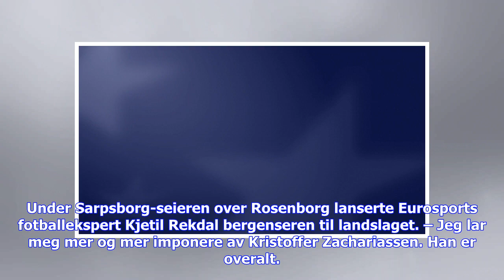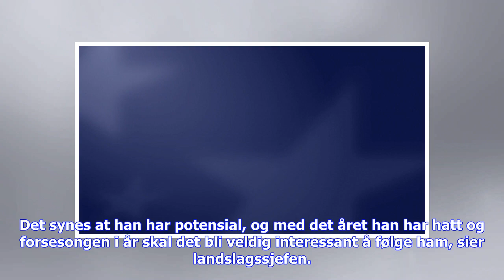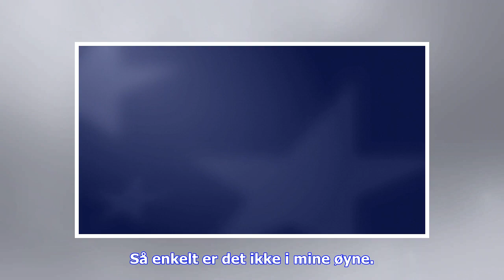Siste nytt | Lagerbäck har Zachariassen i kikkerten, men er skeptisk til norske meninger om lands...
Siste nytt | Lagerbäck har Zachariassen i kikkerten, men er skeptisk til norske meninger om landslaget

Lillestrøm - Sarpsborg 08 ser du lørdag 17. mars klokken 15.30 på MAX og Eurosport Player. OSLO/ULLEVAAL (Eurosport.no): Sarpsborg 08-spilleren Kristoffer Zachariassen kom som en komet i Eliteserien i fjor, og starten på årets sesong ble ikke mindre god for midtbanesjefen. Under Sarpsborg-seieren over Rosenborg lanserte Eurosports fotballekspert Kjetil Rekdal bergenseren til landslaget. – Jeg lar meg mer og mer imponere av Kristoffer Zachariassen. Han er overalt. Vinner igjen ballen defensivt, e...